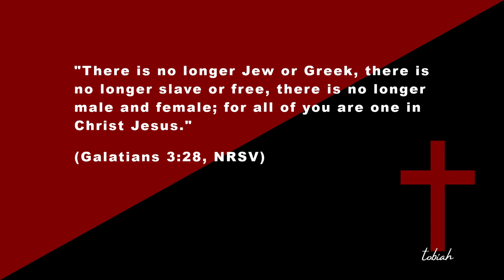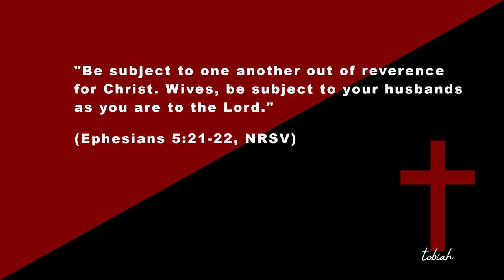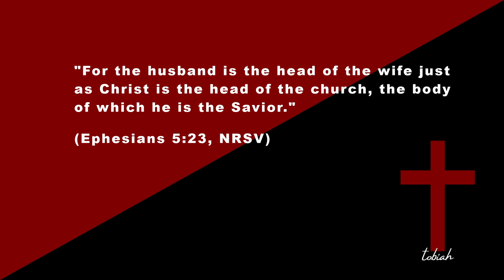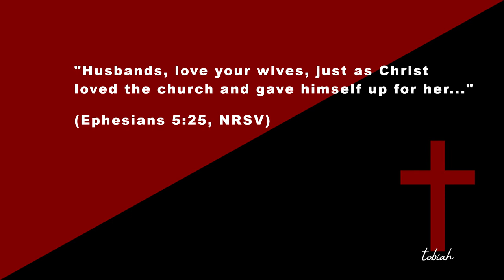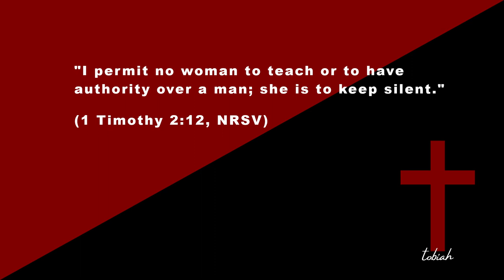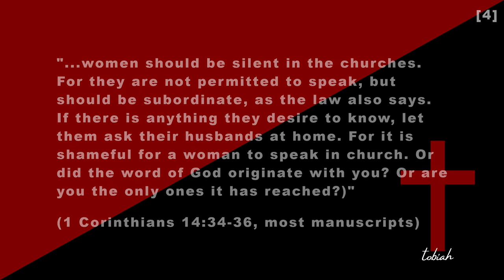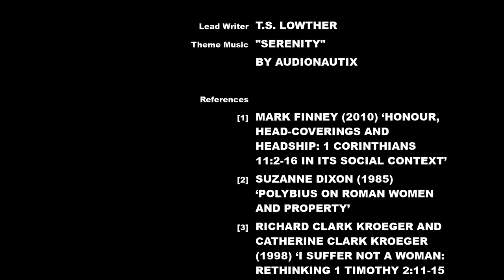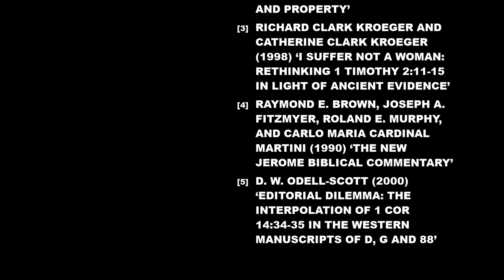Women in the New Testament: Pauline Epistles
The third and final chapter in a three-part mini-series examining the roles of women in the New Testament. This third chapter will look at the four key "problem" verses in the Pauline epistles which have been used to justify misogynistic interpretations of Christianity throughout its history. I will be examining the historical-cultural contexts of these verses as an insight into what Paul may have intended by them, offering an interpretation of Paul which avoids the inherent contradictionsof the misogynist reading.

Parts:
0:00 Introduction
2:24 Title
3:08 1 Corinthians 11
7:59 Ephesians 5
11:46 1 Timothy 2 / 1 Corinthians 14
17:31 Conclusions

Scripture references:
Gospels - Matthew 20:25-28
Epistles - Romans 16:1, 16:7; 1 Corinthians 8, 11:2-16, 14:34-35; Galatians 3:28; Ephesians 5:21-25; 1 Timothy 2:12; 1 Peter 2:12; 2 Peter 2:2, 3:15b-16

References:
[1] Mark Finney (2010) ‘Honour, Head-coverings and Headship: 1 Corinthians 11:2-16 in its Social Context’, JSNT 33(1): 31-58
[2] Suzanne Dixon (1985) ‘Polybius on Roman Women and Property’, American Journal of Philosophy, 106(2): 147-170
[3] Richard Clark Kroeger and Catherine Clark Kroeger (1998) ‘I Suffer Not a Woman: Rethinking 1 Timothy 2:11-15 in Light of Ancient Evidence’, Baker Academic
[4] Raymond E. Brown, Joseph A. Fitzmyer, Roland E. Murphy, and Carlo Maria Cardinal Martini (1990) ‘The new Jerome biblical commentary’, Englewood Cliffs
[5] D. W. Odell-Scott (2000) ‘Editorial Dilemma: The Interpolation of 1 Cor 14:34-35 in the Western Manuscripts of D, G and 88’, Biblical Theology Bulletin, 30(2): 68-74